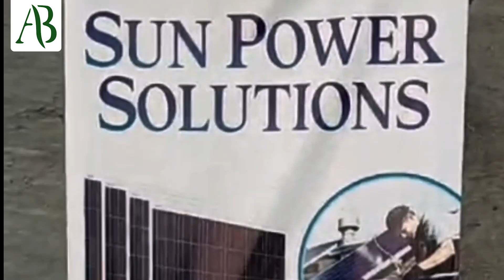AB SUN POWER SOLUTIONS PVT LTD